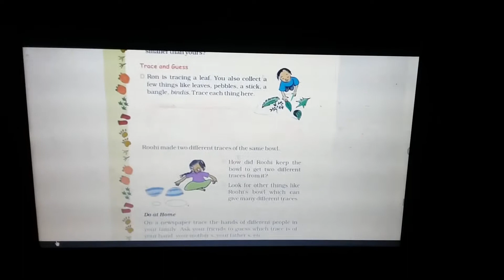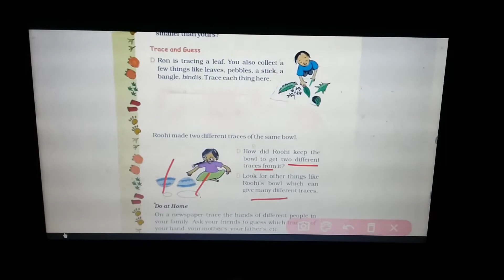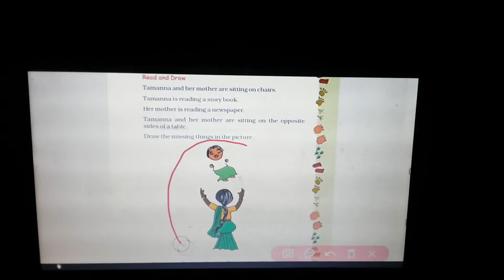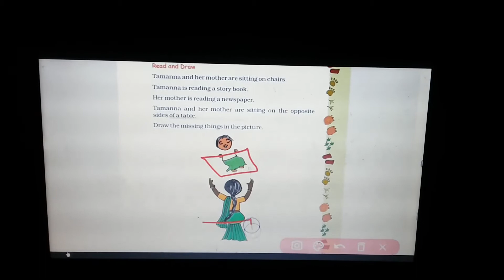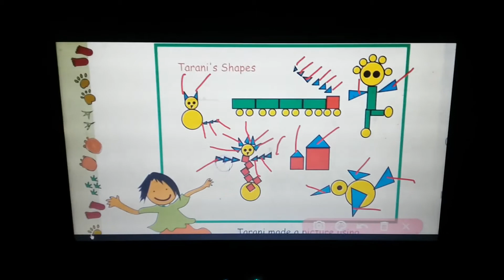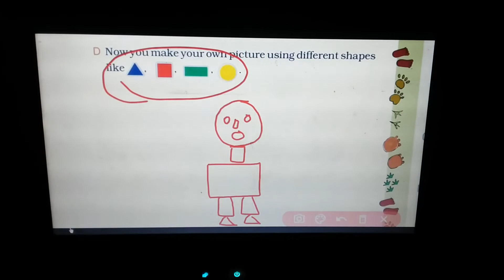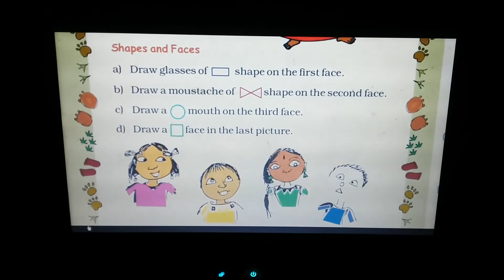CLASS 2nd MATHS LESSON 6 FOOTPRINTS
Ms RINKY PRT